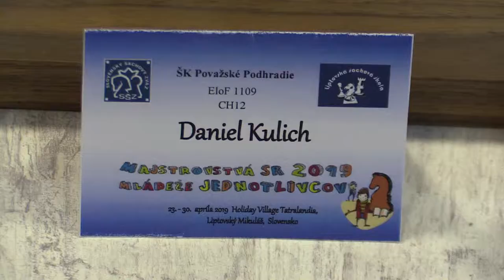CH12 6.10. Vargoško Juraj - Kulich Daniel 1 - 0